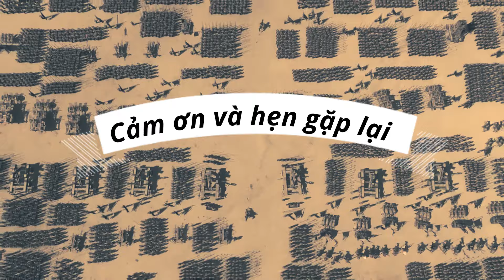Các Hoàng Đế Trung Hoa Làm Thế Nào Để Các Tướng Lĩnh Của Mình Luôn Trung Thành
Trung Quốc đã trải qua thời kì quân chủ hơn 4.000 năm trước, với gần 500 Hoàng đế, lịch sử Trung Hoa cũng đã trải qua nhiều thăng trầm và biến động chính trị.

Đa số tất cả Hoàng đế đều nắm quyền lực trong tay, và ra quyết định mọi việc của quốc gia. Là người có thể phán quyết sinh mệnh của ai bất cứ lúc nào. Để có củng cố quyền lực của mình vững chắc, Hoàng đế phải xây dựng các mối quan hệ đáng tin cậy, trong đó các vị tướng lĩnh nắm hầu hết quân sự. Vì vậy quản lý tướng lĩnh là một trong những điều quan trọng, mà các Hoàng đế luôn ngày đêm đau đáu. Vì đây có thể là con dao 2 lưỡi, cát đứt tay mình khi nào không hay. Trong lịch sử thế giới không riêng gì Trung Hoa, đã có nhiều lần các vị tướng dưới quyền lật đổ ngai vàng của người mình từng phục vụ, để sở hữu và phong danh ngườii đứng đầu.

Ở Trung Quốc cổ đại, tướng quân không có quyền chỉ huy quân đội. Các tướng lĩnh chỉ có quyền đào tạo bính linh, tập trận và tuyển quân, giống như một người quản binh dùm Vua của mình. Và quan trọng hơn hết là các vị tướng này không được điều binh khiển tướng, nếu chưa có chiếu chỉ của Vua.

Vào thế kỷ 11 trước công nguyên thời Tây Chu. Các vị Hoàng đế này đã lập ra quy định về việc quản lý quân đội.

Theo đó, Hoàng đế cho người làm ra Hổ Phù, một ấn hình con hổ làm bằng đồng đen, sau này cải tiến thêm bạc hoặc vàng. Hổ phù sẽ bị cắt làm đôi, bên phải do Vua nắm giữ, nửa trái vua ban cho các tướng lĩnh đi tham chiến. Nếu không có 2 nửa Hổ phù ghép lại thì thông soái sẽ không được điều binh khiển tướng, cho dù quân đối phương có bất lợi sơ hở hay đang áp đảo. Nếu như Vua muốn quân đội tham chiến, nhà Vua sẽ gửi chiếu chỉ và ấn Hổ phù trong tay mình cho thông soái. Sau khi hợp nhất lại hổ phù, thông soái sẽ nghe lệnh chiếu chỉ mà nhà vua ban mà điều binh khiển tướng.

Theo dật sự, Tần Thuỷ Hoàng đã làm hàng trăm cái hổ phù ban cho các tướng lĩnh của mình, cho thấy quân đội Trung Hoa bấy giờ rất hùng mạnh. Hổ phù còn gọi là binh phù, là tín vật của vua và tượng trưng cho quyền lực nhà vua. Thấy hổ phù như thấy nhà vua. Cũng có nhiều câu truyện bi hài về việc các tướng lĩnh đánh rơi hổ phù trên đường hành quân.

Và quan trọng nhất vẫn là sự trung thành, nên Vua luôn chọn những người mình tin tưởng và có tài cầm quân đánh trận mà ban cho nửa ấn hổ phù.

Về việc vận chuyển nửa ấn hổ phù từ tay vua đến tướng lĩnh như thế nào?  Trung Quốc cổ đại đã thiết lập một hệ thống chuyên dụng để gửi các thông điệp chính thức, bao gồm cả các sắc lệnh của vua. Các chiếu chỉ và tín vật được cho vào phong bì, niêm phong bằng phương pháp đặc biệt, chuyển từ tiêu cục này sang tiêu cục khác, và được kiểm tra con dấu niêm phong liên tục. Người đưa tin sẽ bị trừng phạt nếu con dấu bị phá vỡ. Muốn phá phong ấn, thay sắc lệnh, và đánh tráo hổ phù là điều không thể.

Vì các chiểu chỉ được làm từ các vật liệu đặc biệt mà chỉ có triều đình chế tạo được, cũng như khó thể làm giả hổ phù khi công nghệ làm giả thời đó của Trung Quốc vẫn chưa đạt được trình độ cao.

Sự trọng dụng lòng trung thành và ấn vật hổ phù là 2 yếu tố kiểm soát quân sự của triều đình. Sau đây tôi xin liệt kê thêm 6 yếu tố nữa.

3. Các quan võ cùng cấp luôn có ít tiếng nói hơn quan văn.

Vì vậy, khi Thái uý, quan võ nắm quyền lực hàng đầu về quân sự, nhưng khi ngồi ăn cùng quan võ cùng cấp là Tể tướng, cũng phải kính nể vài phần. Đặc biệt, về lễ nghi từ thời nhà Chu, luôn khắc khe từ đời sống hằng ngày đến cung cấm. Việc quan trọng lễ nghi như vậy, cũng khiến cho sự phân biệt thấp kém rõ rệt giữa các đơn vị cùng cấp. Và tể tướng cũng là người Vua tin tưởng nhất, giao cho nhiều vấn đề quan trọng của quốc gia. Các ông vua này cũng biết rằng, sức mạnh trí tuệ vẫn luôn là chìa khoá để giữ ngai vàng, văn võ song toàn mới làm nên trò trống.
4. Lương bổng của quân đội chỉ được xét duyệt từ triều đình và Hoàng Đế.
Việc quản lý lương bổng của quân đội là điều vô cùng quan trọng mà triều đình luôn kiểm tra định kỳ. việc tham gia binh tuyển của người dân đều vì miếng cơm manh áo, nên khi có tiền họ sẽ phục vụ quân đội tận tâm. Và việc triều đình quản lý chặt chẽ tiền nông cho quân đội là điều dễ hiểu. Không để các vị tướng nào có thêm những quyền lực ngầm đáng nguy hại đến sự trổi

dẫy và nổi loạn. Ngoài việc tránh các vị tướng này nổi loạn, còn giúp triều đình quản lý nạn tham nhũng mà vào thời đó khó mà quản lý xuể.

Đây cũng là điều hiển nhiên, khi quân đội nền làm đúng với nhiệm vụ của mình là bảo vệ quốc gia, và mài binh luyện võ để tham gia các quốc chiến. Còn việc kiếm tiền và phân bố đã có triều đình lo liệu.